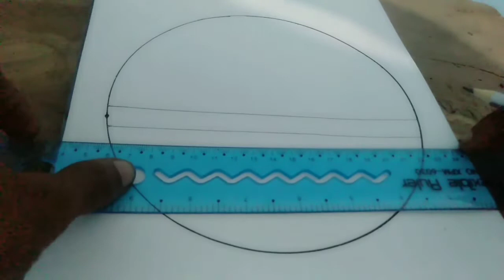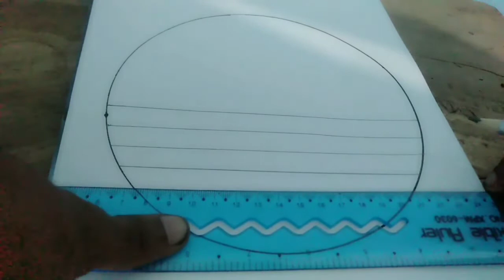Easy pencil drawing landscape.kolay karakalem manzara.karakalem cizimleri.kolam designs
Pencil drawing landscape for beginners.pencil drawings  easy step by step,pencil drawing landscape easy.pencil drawing landscape easy.pencil drawing landscape moonlight

Kolay karakalem manzara
Karakalem cizimleri kolay
kolay karakalem cizimleri
kolay maskel
erkek cizimleri
kolam design